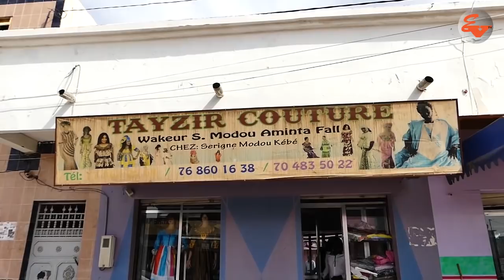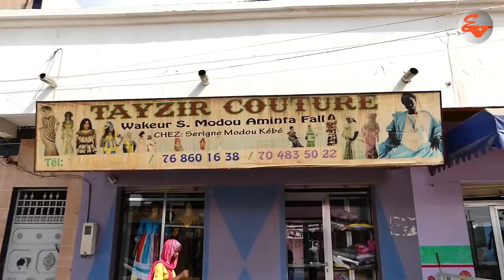Tayzir Couture Wa Keur S. Modou Aminata Fall de Mbacké Baol